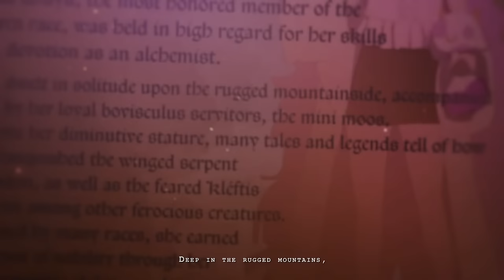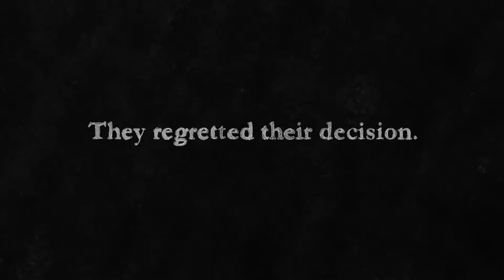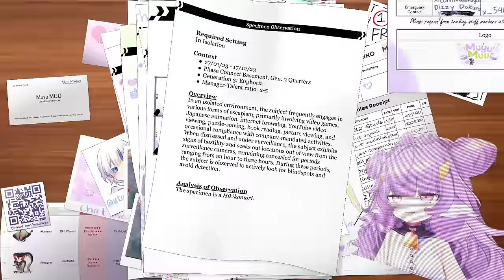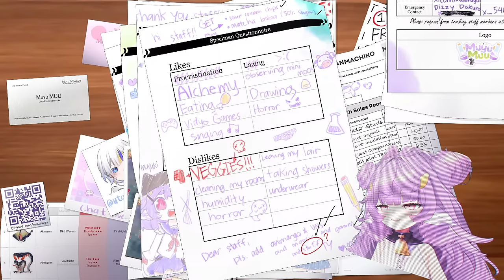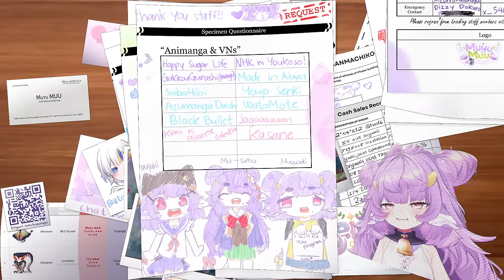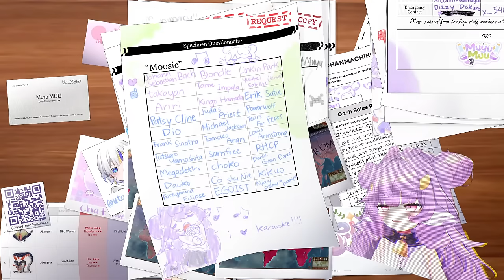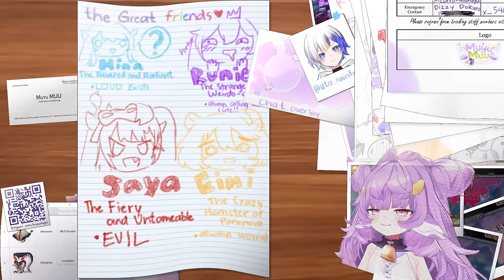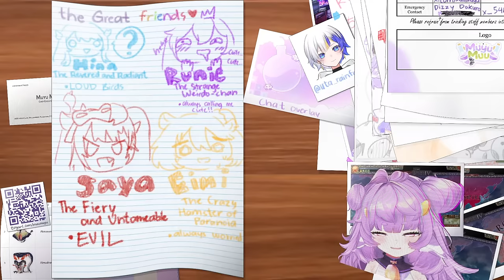【DEBUT STREAM】THE GREAT PURPLE SMOKE IS UPON YOU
The Great Purple Smoke Alchemist is here! Muuuuuuuuu Muyu has arrived

(ﾉ≧∀≦)ﾉ ‥… ★

Staff Translation: Muyu welcomes and immensely appreciates donations, though they are not required!

(ﾉ≧∀≦)ﾉ ‥… ★

I am the Great Muu Muyu, and upon this day I descend upon the land of digital wonders, to grace all with my presence and showcase my immeasurable might! My purpose in coming here is... is... well.. I just want to give everyone a big, big smile-moo! But *AHEM* My powers are beyond your wildest comprehension, and my wisdom is without equal. Behold, and tremble before the Great One's majesty as she makes her entrance to the Digital Realm!

(ﾉ≧∀≦)ﾉ ‥… ★

The Great Digital Realm | Socials

(ﾉ≧∀≦)ﾉ ‥… ★

1. Please be nice to other Mini Moos/viewers! No spamming! No Troling! And no arguing!
2. Don't talk to spammers~ Just block and report!
3. Please stay on topic.
4. Please don't mention other streamers in the chat! Unless if the Great One brings them up... Don't bring Muyu up in other streamers' chats please! Unless if they bring me up too moo...
5. Don't reveal personal information about ANYONE! This includes you!

(ﾉ≧∀≦)ﾉ ‥… ★

(ﾉ≧∀≦)ﾉ ‥… ★

♡ My Greatest Greatest Greatest Comrades ♡

The Revered and Radiant 🌙🐣 @HikanariHina
The Strange Weirdo-chan 📜🖋 @RunieRuse
The Fiery and Untameable 🐲🔥 @sayasairroxs
The Hamster of Paranoia 🐹❤️‍🩹 @eimiisami

(ﾉ≧∀≦)ﾉ ‥… ★

The Great Phase Connect Links!! | Official Links

(ﾉ≧∀≦)ﾉ ‥… ★